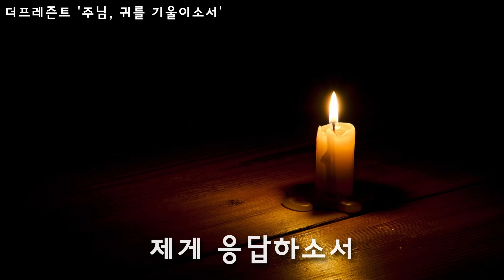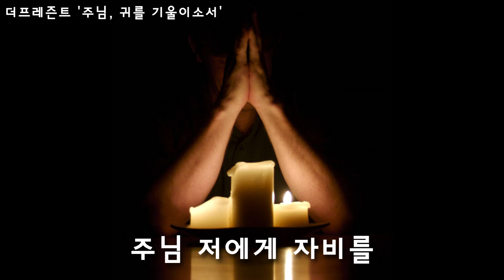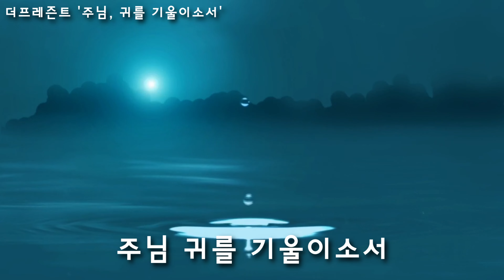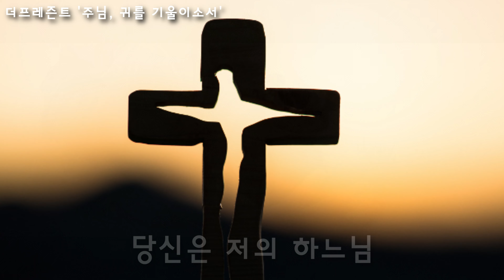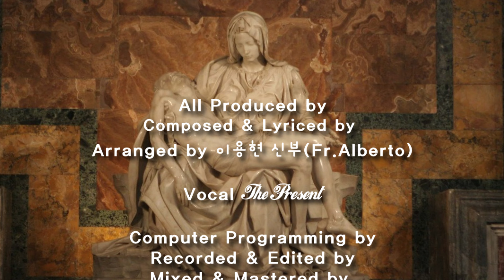주님, 귀를 기울이소서(글곡,편곡 이용현 신부/노래 더프레즌트) 다해, 연중 제26주일 The present 복음특송 Digital single No.130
+찬미예수님

가톨릭 생활성가 공동체 The Present가 다해 연중 제26주일(Twenty-sixth Sunday in Ordinary Time)을 맞이하여 특송, 디지탈싱글 130번째 신곡 '주님, 귀를 기울이소서'(글곡,편곡 이용현 신부/노래 더프레즌트)을 봉헌합니다.

[The present 복음특송 Digital single No.130]
 '주님, 귀를 기울이소서'

글곡,편곡 이용현 신부
노래 더프레즌트
Recorded & Mixed, Mastered by 이용현 at A&Ω Recording Studio

제목: 주님, 귀를 기울이소서(시편86)
작곡: 이용현 신부
제작일: 2015년 8월13일
가사:

제게 응답하소서
당신 종을 구해주소서

당신은 저의 하느님
당신을 믿나이다
당신께 온종일 부르짖사오니
주님 저에게 자비를

당신을 믿나이다
주님 저에게 자비를 베푸소서